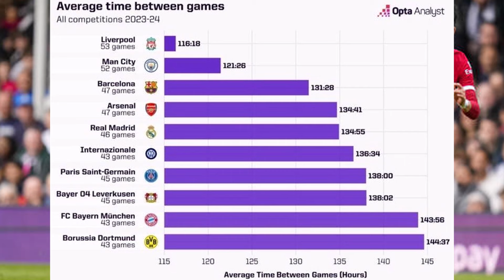リバプールさん、遠藤航がガス欠してチーム全体が低調になった理由が判明ＷＷＷＷＷＷＷＷＷ